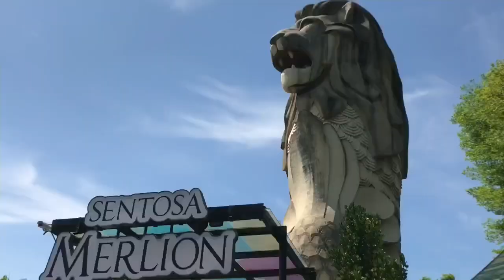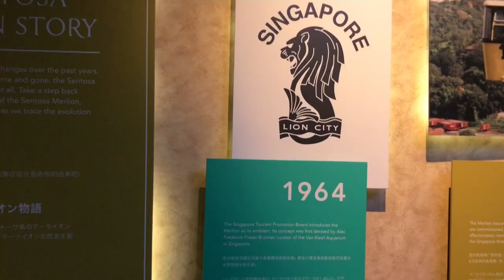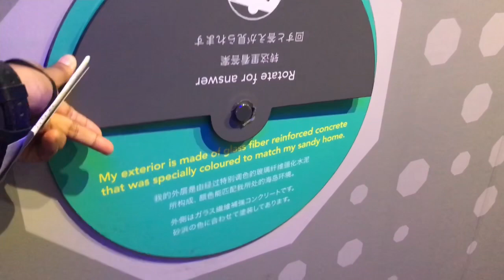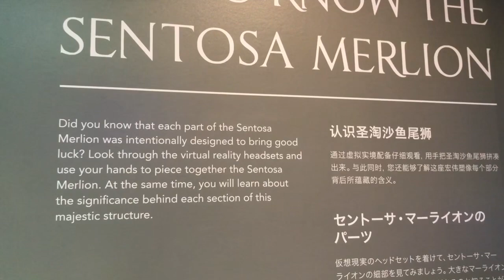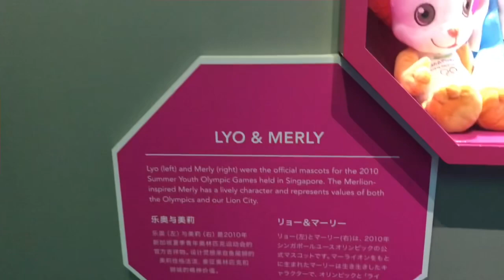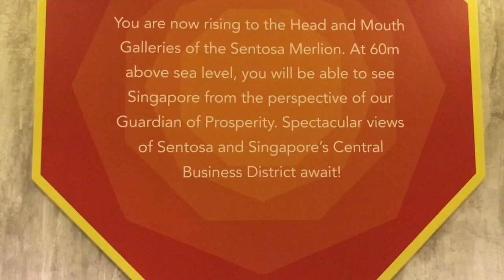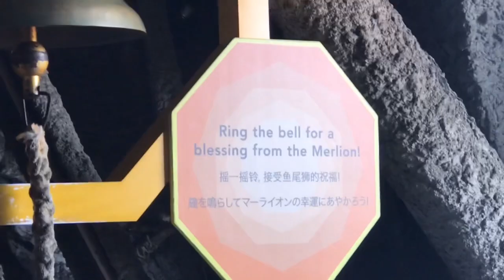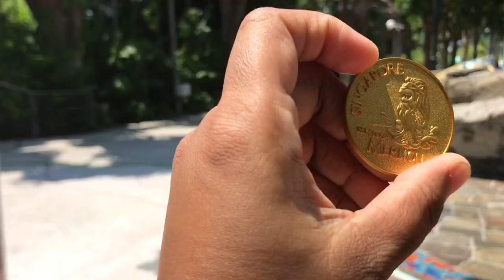Last Visit sa Sentosa MERLION